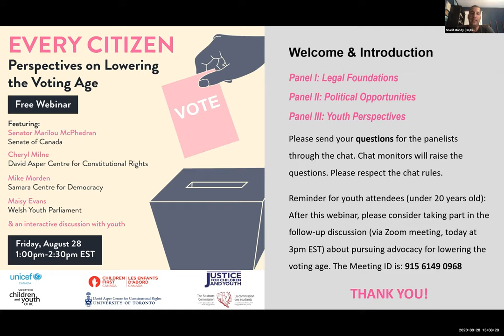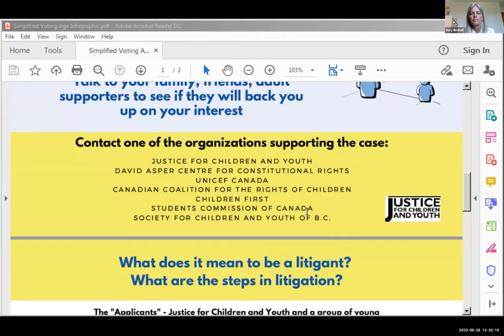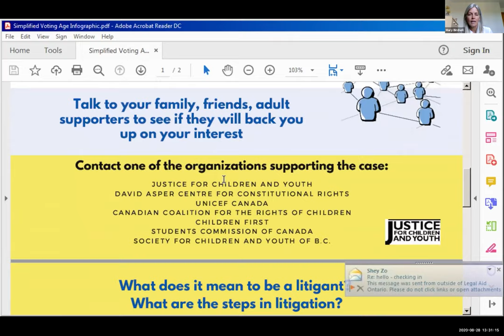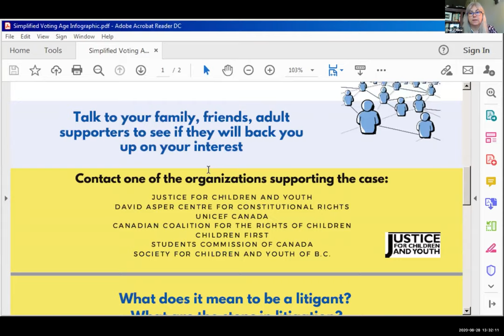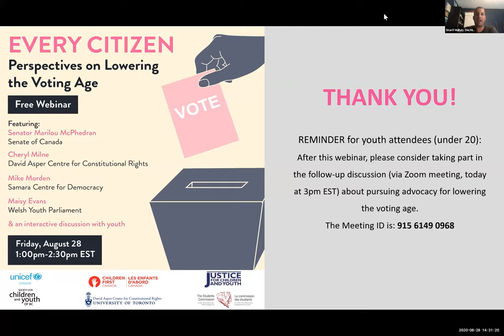Every Citizen: Perspectives on Lowering the Voting Age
"Every Citizen: Perspectives on Lowering the Voting Age" is a youth-focused webinar to discuss lowering the voting age in Canada. It was co-hosted by the David Asper Centre for Constitutional Rights at the University of Toronto Faculty of Law, Justice for Children and Youth, the Students' Commission of Canada, UNICEF Canada, Children First Canada, and the Society for Children and Youth of BC.